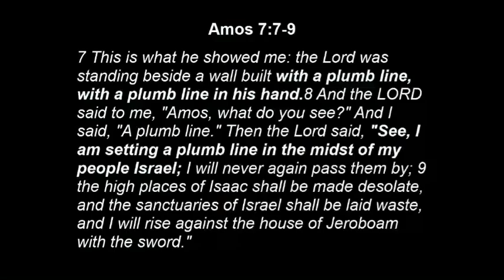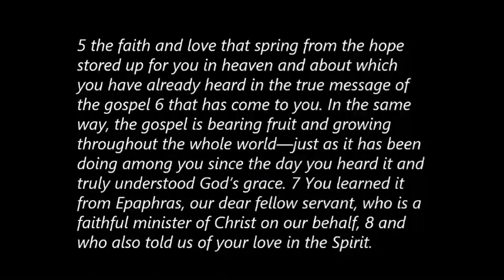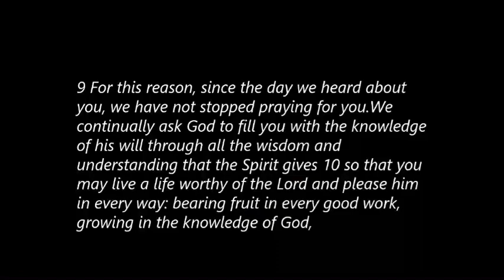On the Level | July 10th, 2022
There are two standards of measure today; the standard of the world & the standard of God.

God has always reminded His people to keep His standards even when the whole world seems to be moving further away from them.